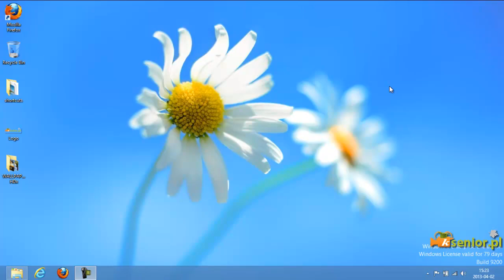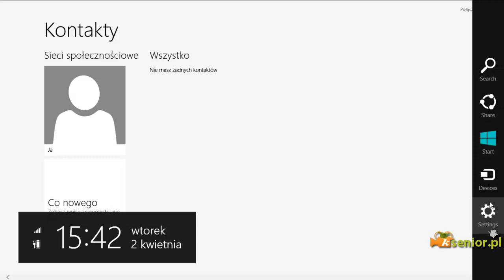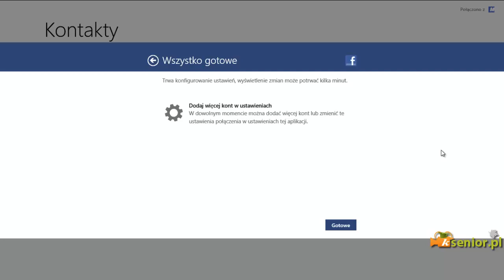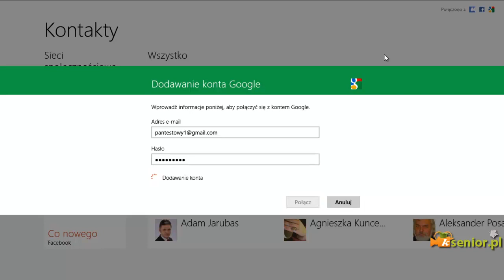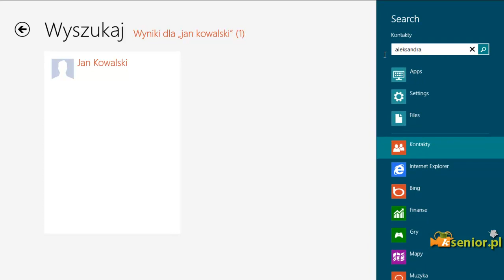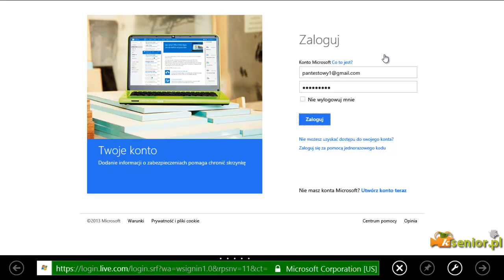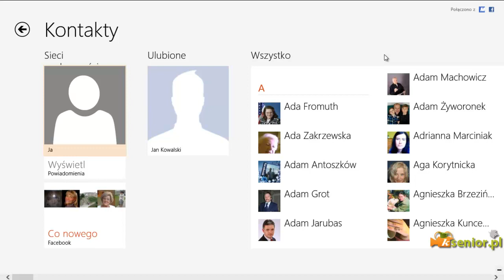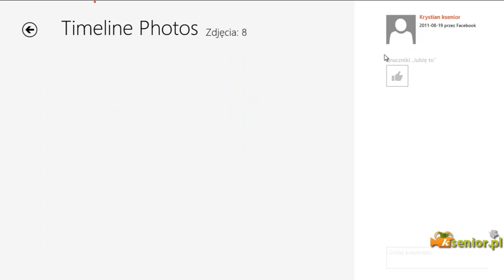Używanie aplikacji kontakty w Windows 8